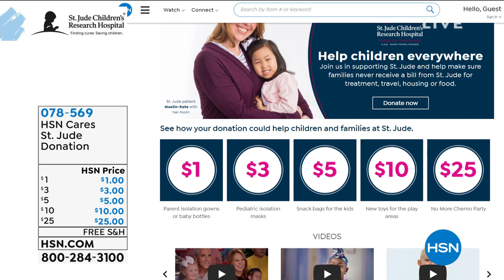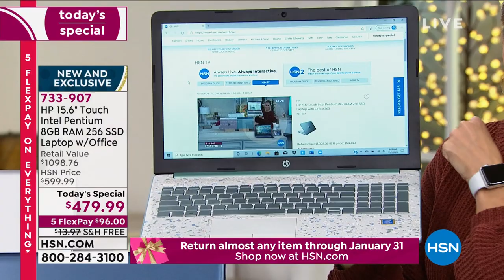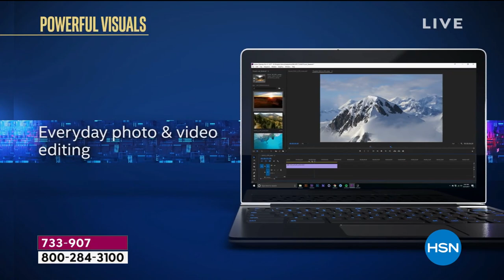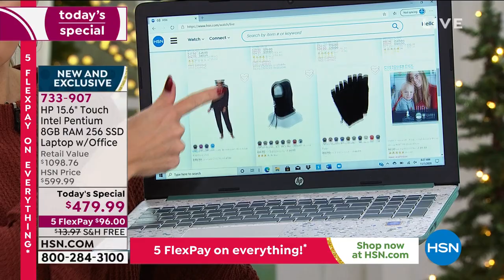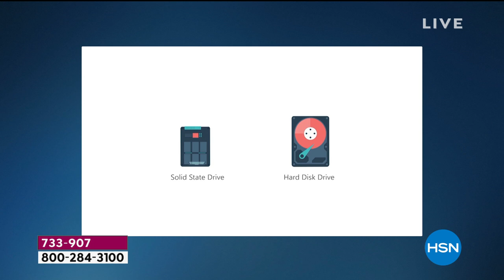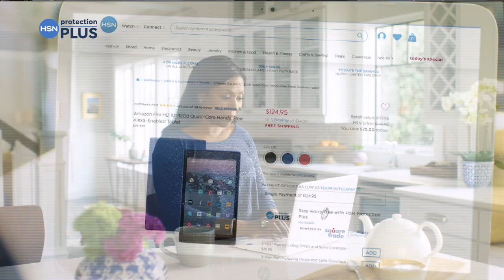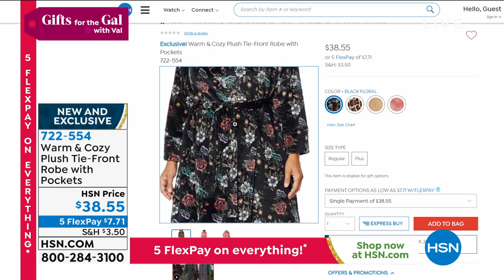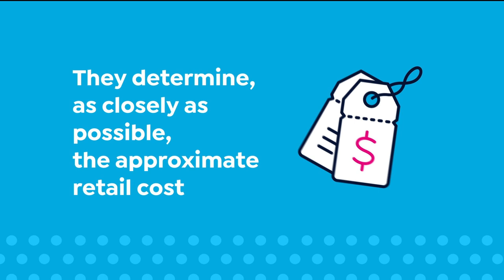HSN | Gifts for the Gal with Val 11.01.2020 - 08 AM